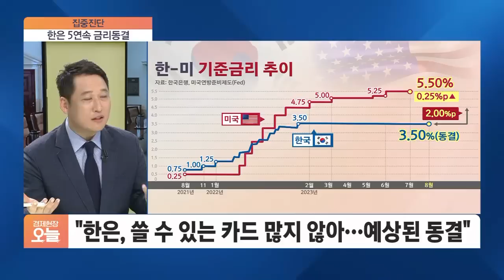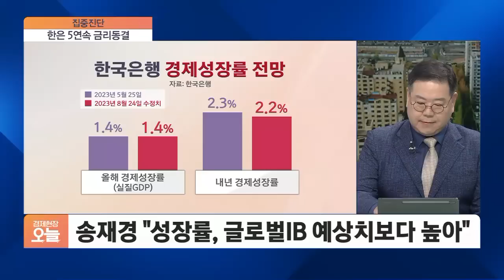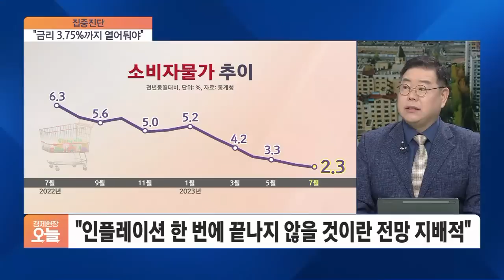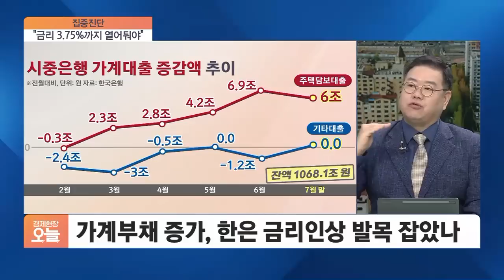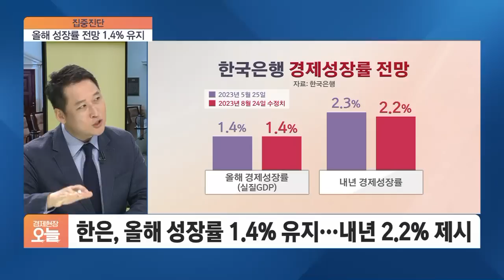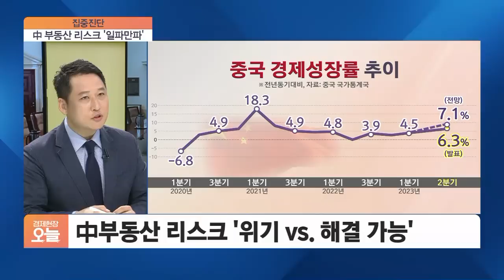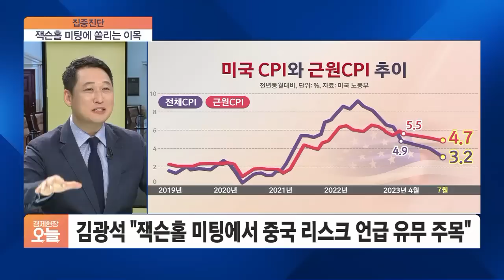[집중진단] 뉴노멀이 된 고금리? 인하는 언제?